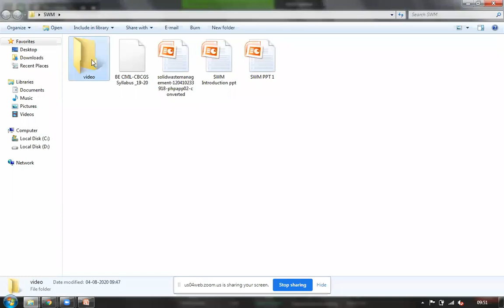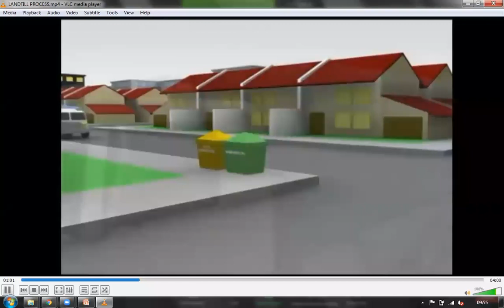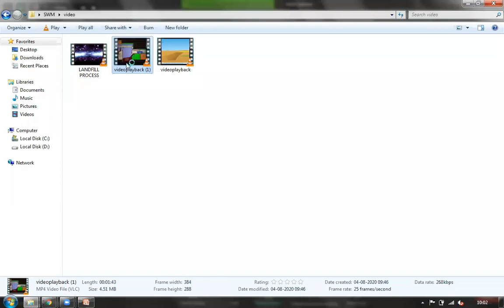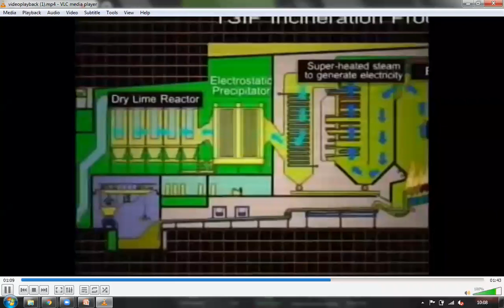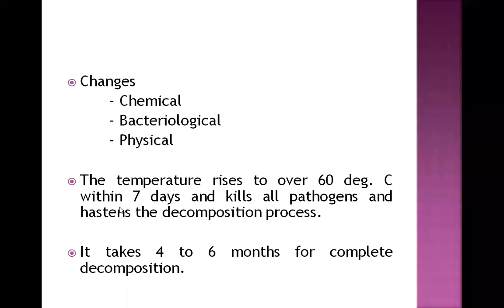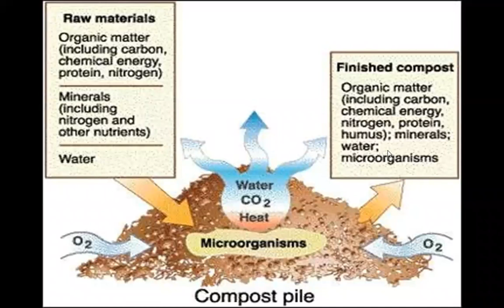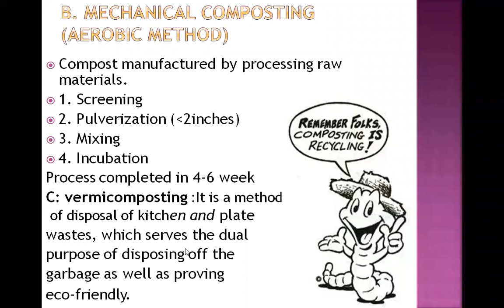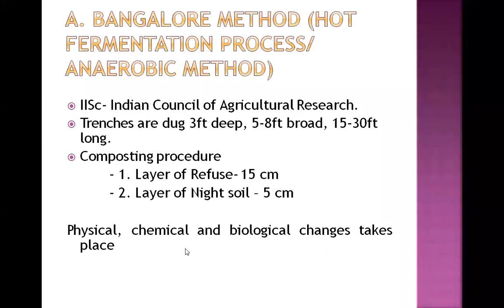Lecture 5 SWM